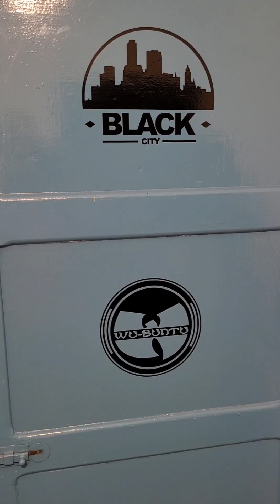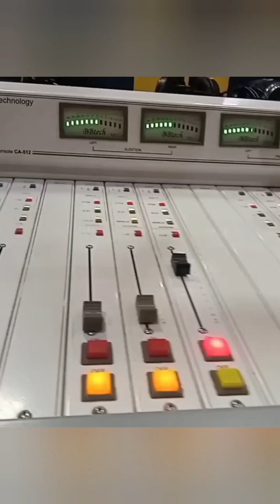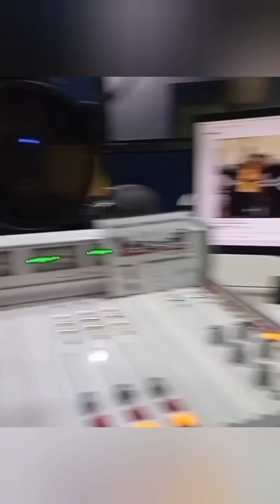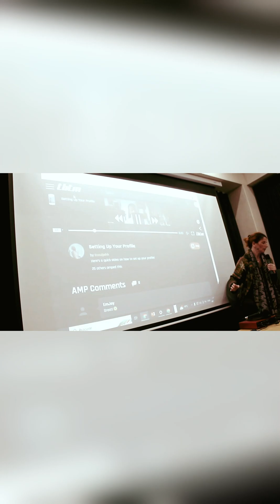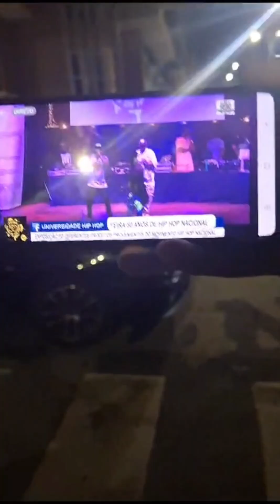Wu Buntu IAM Somos Todos nós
Resumo do ano 2023